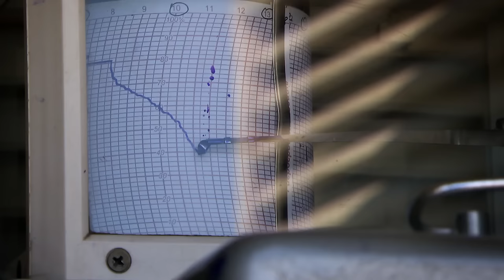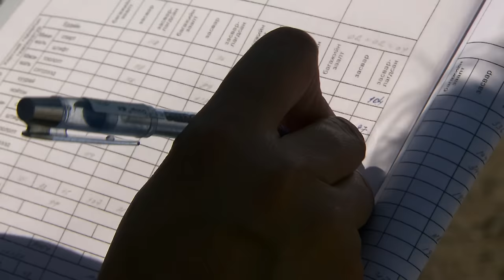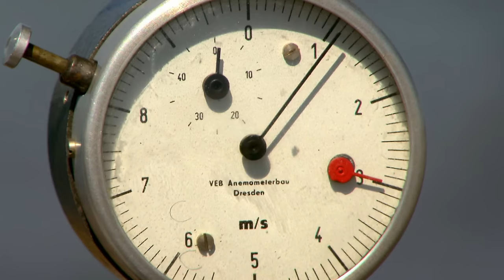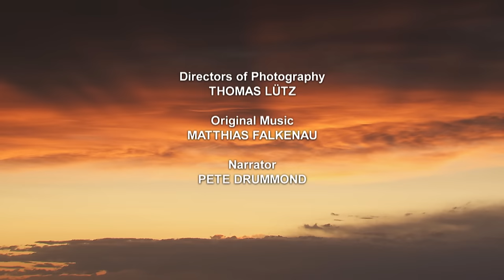Discovering Mongolia's Mystical Uvs Lake | Lakes on the Roof of the World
Explore the mystical beauty of Uvs Lake in Mongolia, known as the 'Lake on the Roof of the World.' Join us as we journey through breathtaking mountain landscapes, delve into the nomadic way of life, and discover the rich cultural significance of this UNESCO World Heritage site

Photo by: Александр Лещёнок